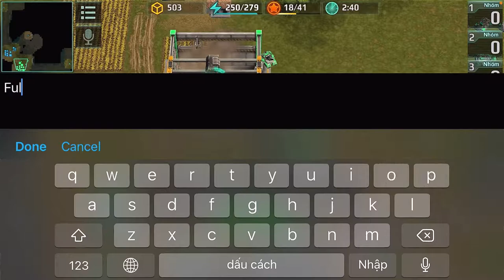Ai Quân Đoàn Tốc Độ Cao Art Of War 3